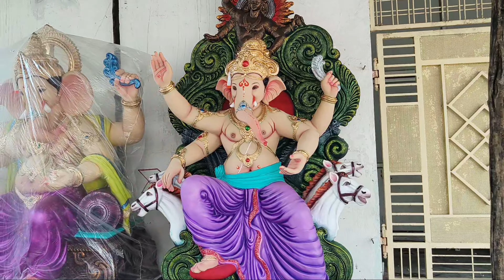solapur ganesh idols 2022||solapur ganesh at hyderabad ||3ft to 7ft solapur ganesh||Dhoolpet ganesh